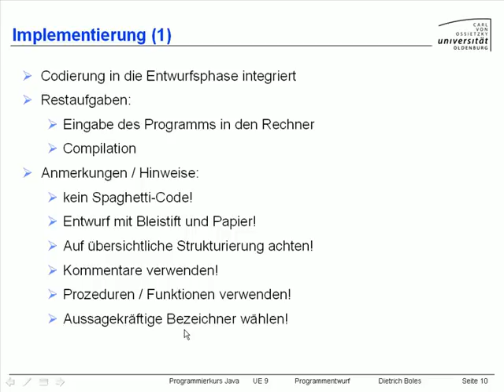UE9-Programmentwurf [-10- Implementierung (1)]